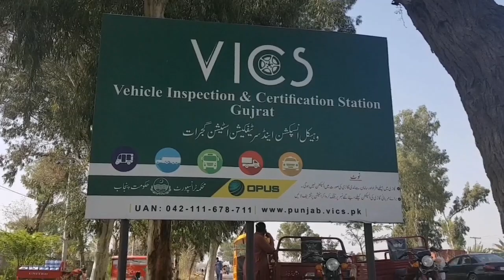گاڑی کی پاسنگ Fitness Test